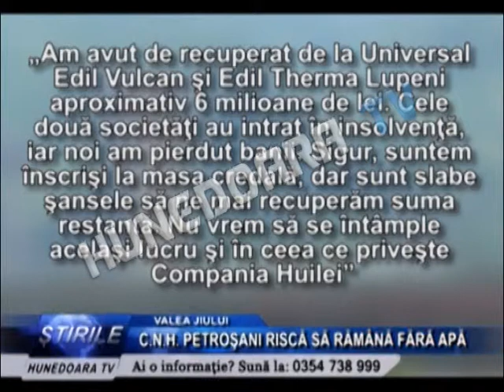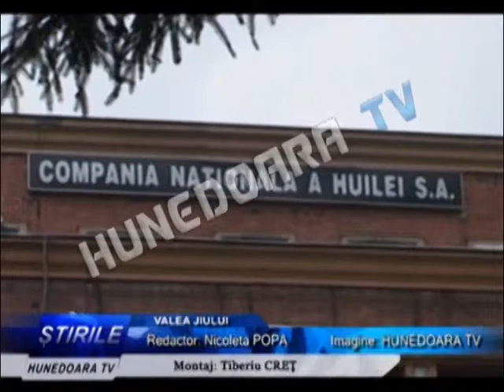C.N.H. PETROŞANI RISCĂ SĂ RĂMÂNĂ FĂRĂ APĂ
Dupa ce sute de agenti economici si persoane fizice din Valea Jiului au ramas fara apa din cauza datoriilor acumulate catre furnizorul de apa potabila si canalizare SC Apa Serv Valea Jiului si compania Nationala a Huilei Petrosani, cu tot cu subunitatile miniere, risca sa ramana fara apa potabila, tot din cauza datoriilor. Ieri, a expirat ultimatumul dat de Apa Serv, dar in cele din urma, s-a mai acordat inca un termen de gratie pana saptamana viitoare.